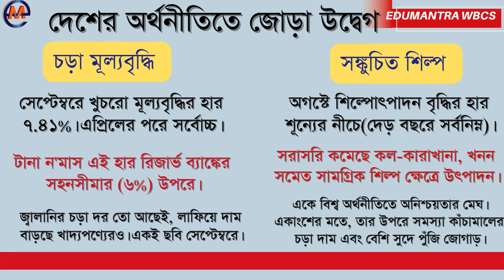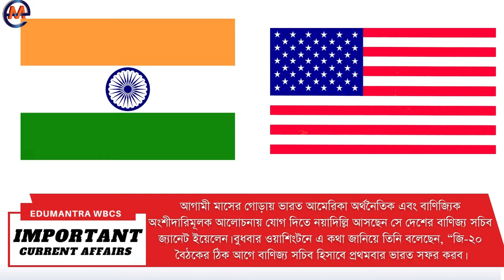Daily Bengali Current Affairs | 13th October | Important Current Affairs in Bengali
bengalicurrentaffairs
Chinmoy Santra, Sandip Biswas, and many other Experienced Educators including WBCS officers are teaching online live on Edumantra Online
and Offline classes.